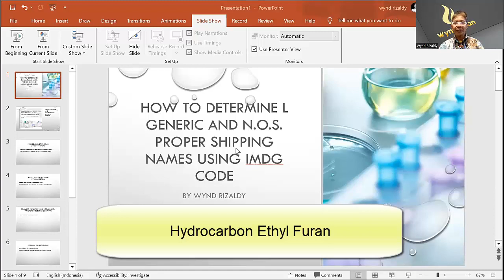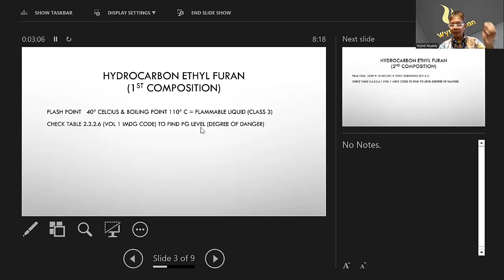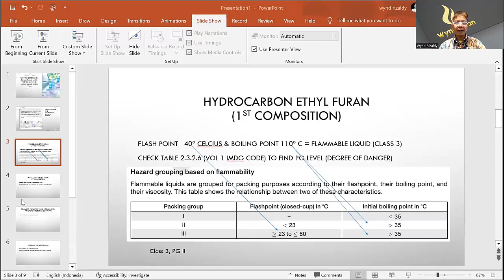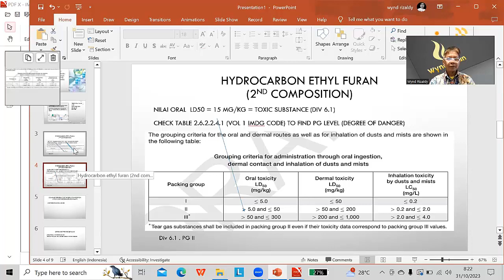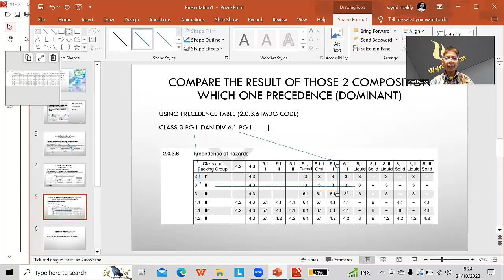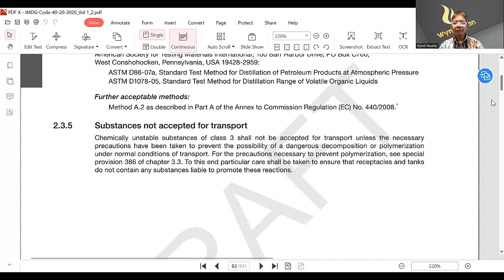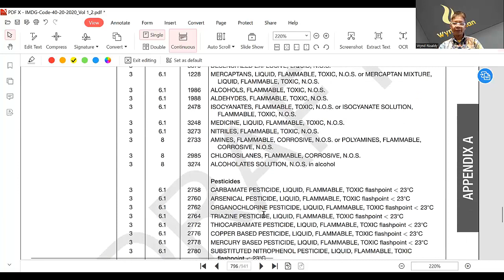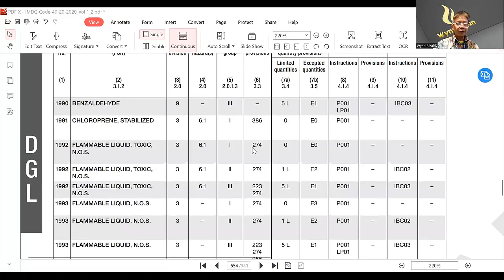How to determine PSN for generic and nos with technical name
Explain the step to determine PSN, UN number , PG etc for technical name